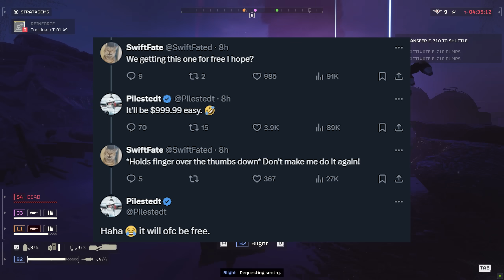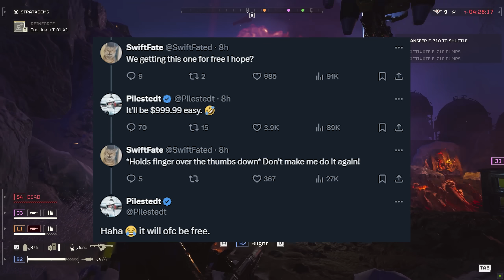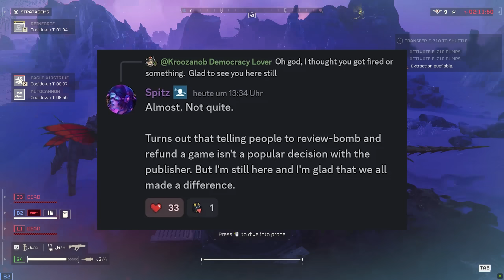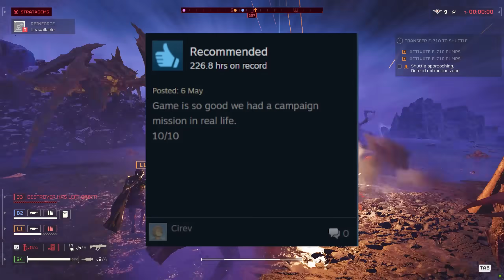Helldivers 2 CEO Reveals PSN Steam Rewards!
Helldivers 2 news! The CEO has spoken! With the removal of PSN on Steam we will be getting a steam review bomb style cape to commemorate the most insane Major Order in Helldivers 2 history!

0:00 Liberation Cape to celebrate PSN removal from Steam
1:49 $999.99 Cape WTF!
3:00 Community Manager SURVIVES Review Bombing!
4:35 NEW MAJOR ORDER - Regain Positive Reviews on Steam!
6:58 Steam Reviews
7:09 Steam Recent Positive Reviews
7:54 Helldivers 2 Liberation Day, Never Forget